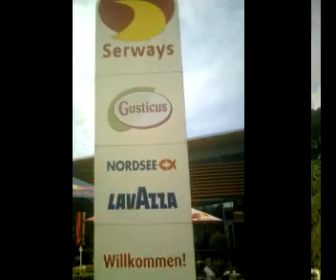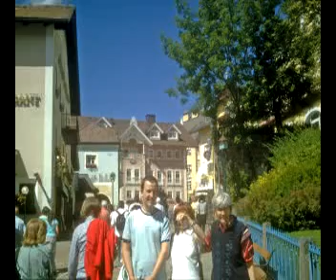Europe Holiday 10th to 21st August 2008 Part Two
My holiday to Europe August 2008 photo slideshow including to Prague , Vienna,  Saltzburg , Bremmer Pass, and Ortisei